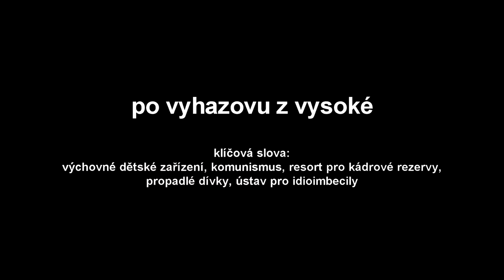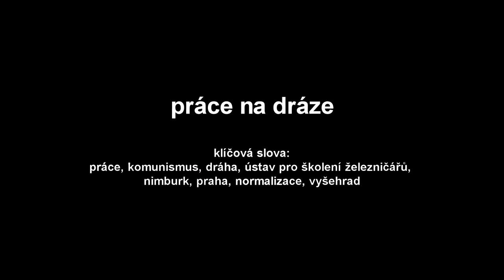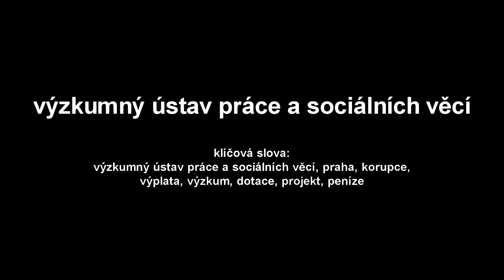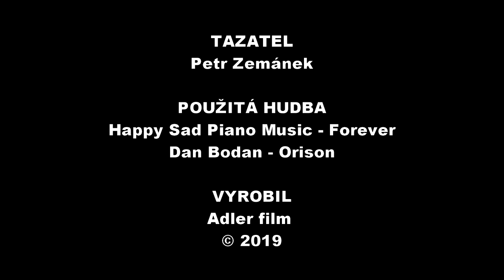Národ a jeho paměť: Milan Nakonečný 8. O práci a knihách (70. léta + odbočka do 50. let)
Osmá epizoda pilotní série o vzpomínkách pamětníků na dějiny 20. století jejich vlastníma očima.

Po vyhazovu z vysoké školy pan profesor Milan Nakonečný mění celou řadu zaměstnání. Právě o nich si povíme v této epizodě a menší odbočkou navštívíme i proslulý sklad zakázaných knih v Jungmanově ulici v Praze.

KAPITOLY:
0:00 ÚVOD

1:29 PO VYHAZOVU Z VYSOKÉ
Klíčová slova: výchovné dětské zařízení, komunismus, resort pro kádrové rezervy, propadlé dívky, ústav pro idioimbecily

4:03 PRÁCE NA DRÁZE
Klíčová slova: komunismus, dráha, ústav pro školení železničářů, nimburk, praha, normalizace, vyšehrad

5:04 VÝZKUMNÝ ÚSTAV PRÁCE A SOCIÁLNÍCH VĚCÍ
Klíčová slova: výzkumný ústav práce a sociálních věcí, praha, korupce, výplata, výzkum, dotace, projekt, peníze

7:38 KONZERVAČNÍ SKLAD V JUNGMANOVĚ ULICI, PRAHA
Klíčová slova: konzervační sklad, jungmanova ulice, praha, sklepy, knihy, leichter, ústřední sklad, e.f.burian, ivan horvai, profesor vladimír tardy, libri prohibiti

16:56 PŘÍŠTĚ UVIDÍTE